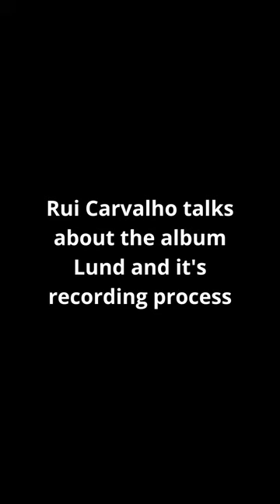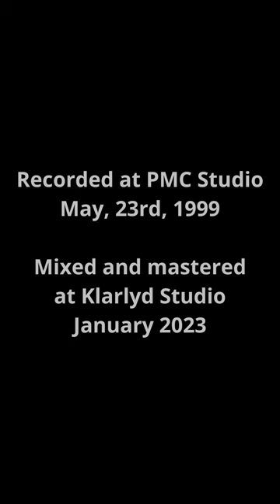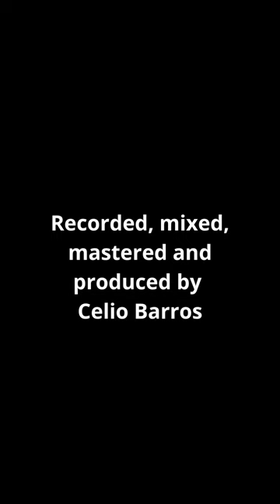Rui Carvalho talks about the album Lund - PMC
Rui Carvalho talks about the album Lund, including his meeting with Daniel Barry on Sweden during the 70s.

Rui Carvalho - drums
Daniel Barry - trumpet and flugelhorn
Celio Barros - double bass, bass guitar and rhodes piano.
Emilio Mendonça - piano

Recorded May 23rd, 1999 at PMC's studio.
Mixed October 2022, mastered January 2023 at Klarlyd Studio.

Recorded mixed, mastered, album cover and produced by Celio Barros.